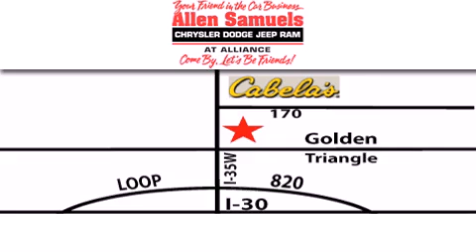2012 Ram 1500 Crew DFW TX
Year : 2012
 Make : Ram
 Model : 1500 Crew
 Engine : V8 HEMI 5.7L
 Trans . : 6-Spd Automatic
 Exterior : White
 Miles : 5
 Interior : Black
 Stock : 12T1302